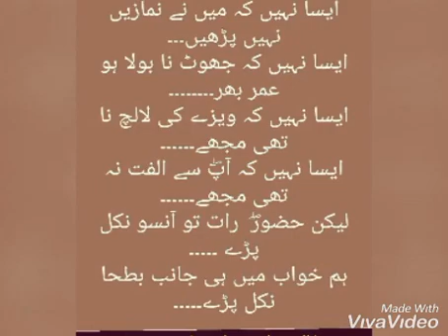Urdu South Africa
Video from SNM SHAHZAD